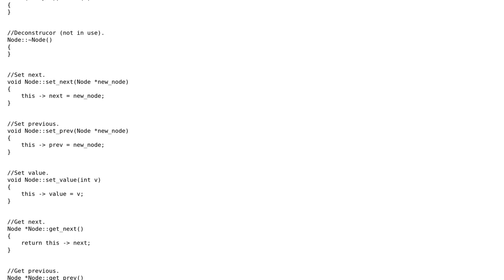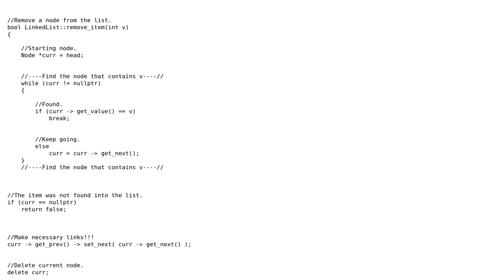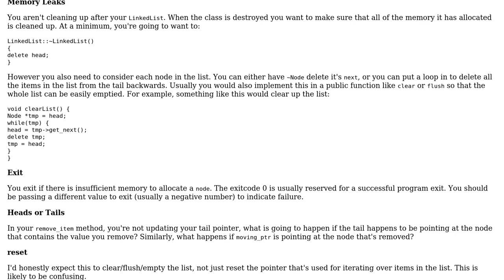Linked list using dynamic memory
With thanks & praise to God, and with thanks to the many people who have made this project possible! | Content (except music & images) licensed under CC BY-SA | Music | Images & others | With thanks to user Jamal user forsvarir user babaliaris and the Stack Exchange Network Trademarks are property of their respective owners. You are responsible for your own actions.